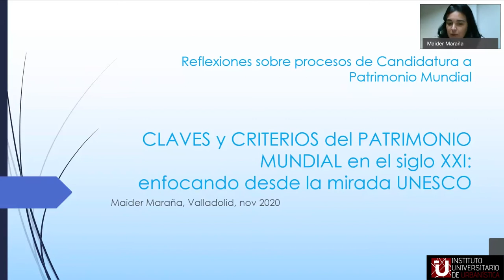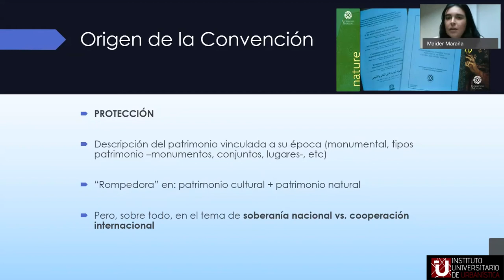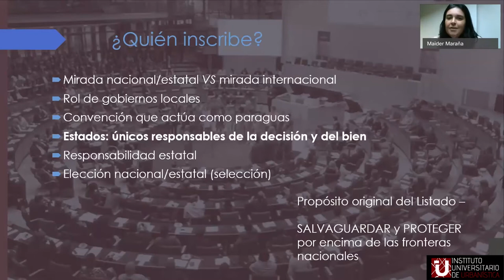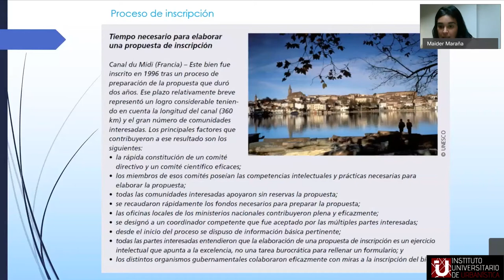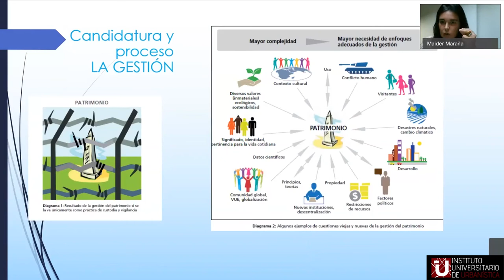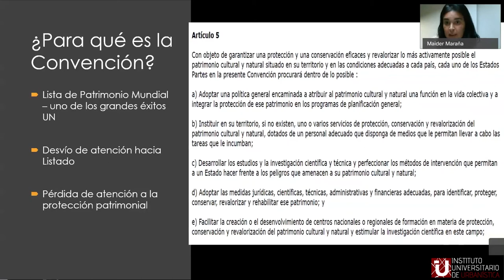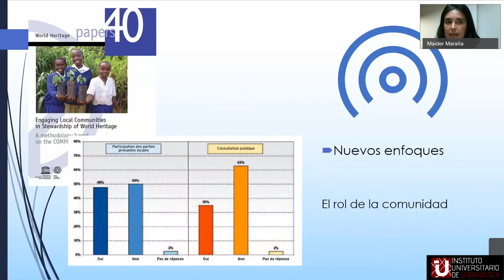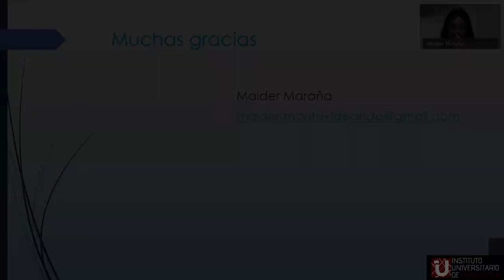03 Claves y criterios en torno al Patrimonio Mundial en este siglo XXI - Maider Maraña Saavedra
Seminario sobre Patrimonio Mundial organizado por el Instituto Universitario de Urbanística de la Universidad de Valladolid en el marco de su convenio con el Ayuntamiento de Valladolid para el conocimiento, protección e impulso del patrimonio de Valladolid en cualquiera de sus vertientes.

Valladolid, 17 de noviembre de 2020
Coordinan: José Luis Lalana y Luis Santos

01 Perspectivas y alternativas de Valladolid como patrimonio mundial.
José Luis Lalana Soto (Geógrafo, experto en patrimonio industrial y en patrimonio mundial. Profesor de Urbanismo en la Universidad de Valladolid)

02 La mirada del paisaje en el patrimonio
Mª Linarejos Cruz Pérez (Arqueóloga, vicecoordinadora del Plan Nacional de Patrimonio Industrial y del Plan Nacional de Paisaje Cultural. Colaboradora del Consejo de Europa como experta en paisaje)

03 Claves y criterios en torno al Patrimonio Mundial en este siglo XXI
Maider Maraña Saavedra (Historiadora. Consultora para UNESCO y otras instituciones en materia de Patrimonio Mundial, derechos humanos y cultura. Miembro de la Cátedra UNESCO de Paisajes Culturales y Patrimonio)

04 El camino de Almadén a Patrimonio de la Humanidad
Luis Mansilla Plaza (Profesor Titular de Universidad en la Escuela de Ingeniería Minera e Industrial de Almadén, Universidad de Castilla-La Mancha. Experto en patrimonio minero industrial)